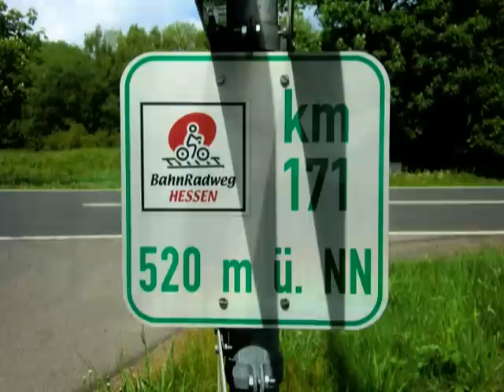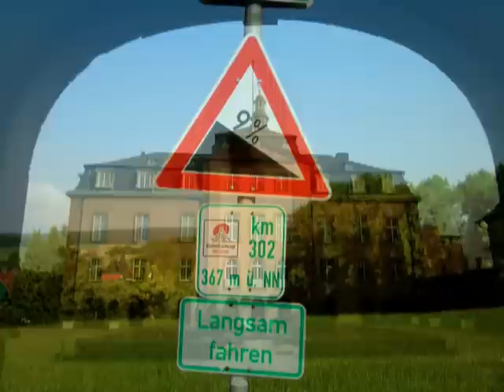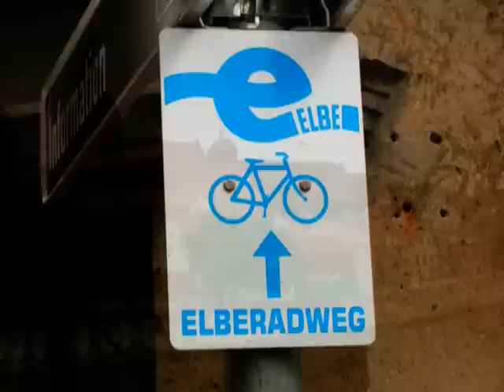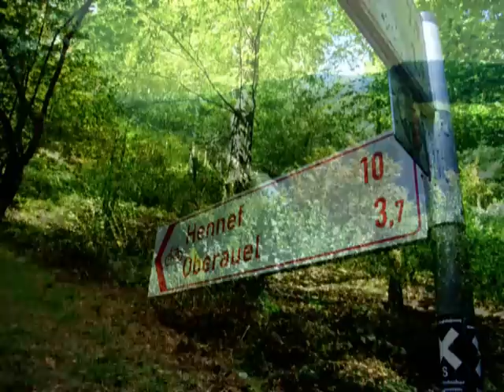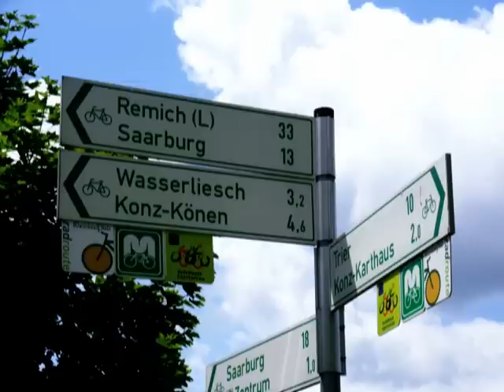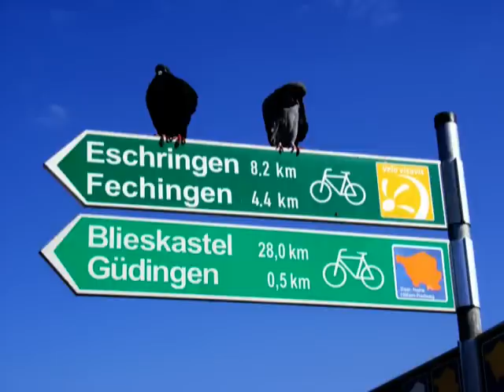Die schönsten Radtouren in Deutschland - Teil 2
In dieser 30-minütigen Fotoschau erleben Tourenradler einen Vorgeschmack auf wunderschöne Radtouren in Deutschland. Zu sehen sind Fotos aus den DVDs zu den jeweiligen Touren, die auf der ausführlich beschrieben sind. Dazu gibt es hilfreiche Links und Übernachtungstipps.
Teil 2 stellt folgende acht Radwanderwege in Kurzform vor: Bahnradweg Hessen, Weser, Elbe (Westteil: Von Magdburg nach Cuxhaven), Ruhrtalradweg, Sieg, Hessischer Radfernweg HR4, Saar und Saale. All diese Radtouren werden jeweils auf eigenen, meist 45- bis 60-minütigen DVDs ausführlich in Bild und Wort präsentiert.